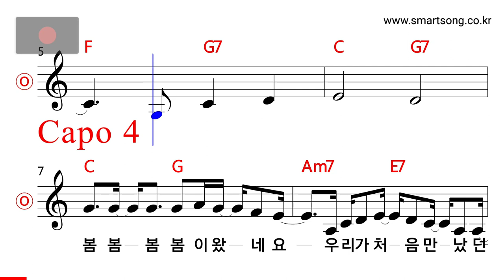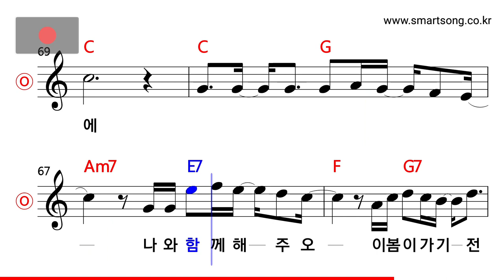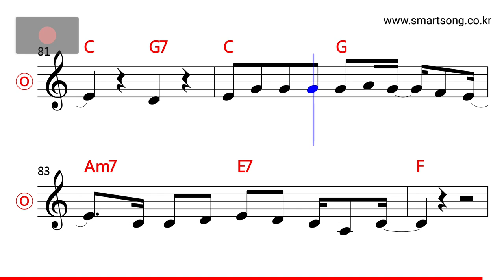로이킴 - 봄봄봄 MR